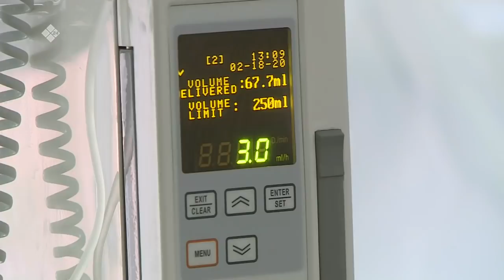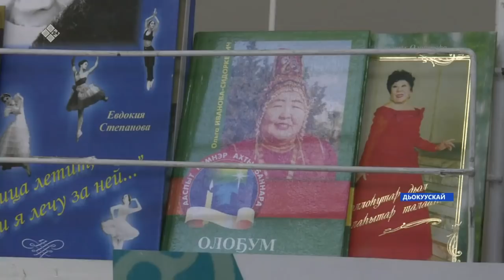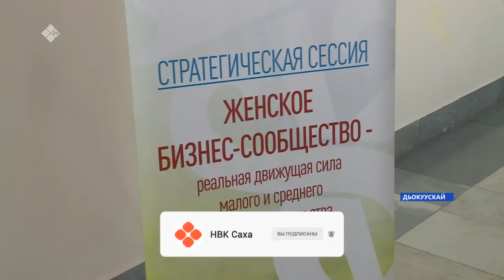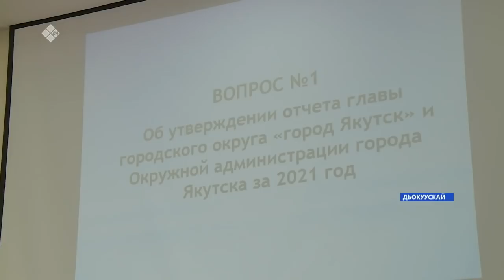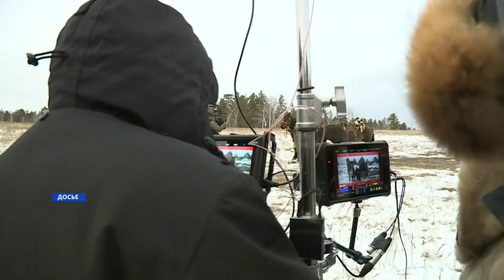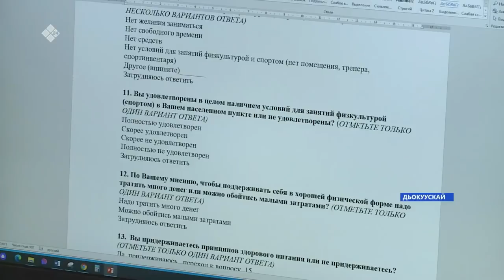«Саха сирэ» информационнай биэрии. Кулун тутар 02 күнэ 20.30ч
00:00 «Саха сирэ» информационнай биэрии:
00:49 Саха сиригэр ойуур баһаардарыгар бэлэмнэнии салҕанар.
01:16 Саха сиригэр 1023 киһи коронавируска сутуллубут.
01:39 Орто уонна дьоҕус бизнеһы өрө таһаарыыга предприниматель дьахталлар тирэх буолаллар.
04:34 Тустаах дьахталлар съезтэрин кыттыылаахтара президент Владимир Путин дьаһалынан, Россия Украинаҕа ыытар тус сыаллаах операциятын өйүүллэр.
06:05 Кырыкый нэһилиэгэ Үөһээ Бүлүү нэһилиэгиттэн 90 биэрэстэ тэйиччи, сайынын суола ииһэ суох сиргэ сытар.
08:22 Бүлүү улууһун Баппаҕаайы нэһилиэгэр баһаартан сэрэхтээх буолууга былааннаах үлэни ыыталлар.
10:32 Быйыл улуустарга, нэһилиэктэргэ 332 араас хабааннаах бырайыак олоххо киириэҕэ.